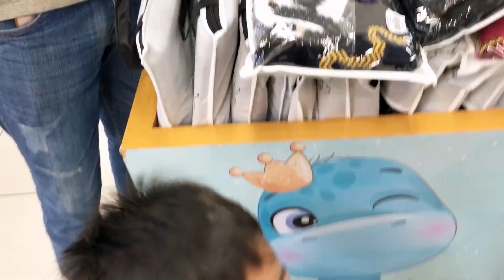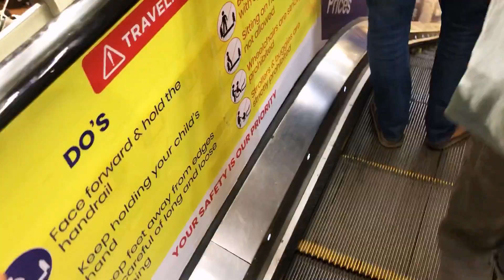Eid Shopping Start | Haul Shopping Today | Rabia bilal vlog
Rabia bilal vlog.

Zobia Sehar

Rabia bilal daily vlog
Rabia vlog
Rabia bilal
Daily vlog
New Vlog
Vlogging
Vlogger
Viral video
Intaterment
Fun
Imtiaz super store
Shopping haul
Eid Shopping
Eid
Today Eid shopping